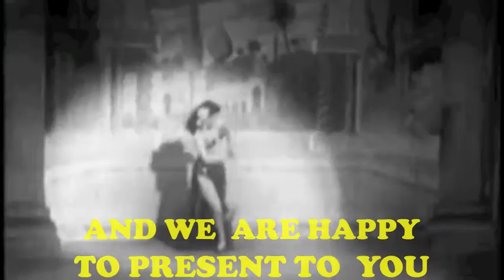BOOGIE BEASTS - No more lovers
Dirty beats, hypnotising slide, screaming harmonica riffs and plenty of fuzz: all of these will be served by this four-men band from Liège and Limburg, Belgium. In their greasy sound explosion, the founding members of the psychedelic band Voodoo Boogie and the insane garage duo The Goon Mat & Lord Benardo prove to be the perfect match.

Boogie Beasts translate their penchant for electric Delta blues into a most idiosyncratic sound, which has a touch of The Black Keys jamming with John Lee Hooker at a rave in the wee hours of the morning, or Morphine on a psychedelic trip with Little Walter, or even RL Burnside backed up by the young Rolling Stones at a juke joint-gig. The drive is infectious, the noise is pure filth, yet highly irresistible... Are you ready to boogie with the Beasts?